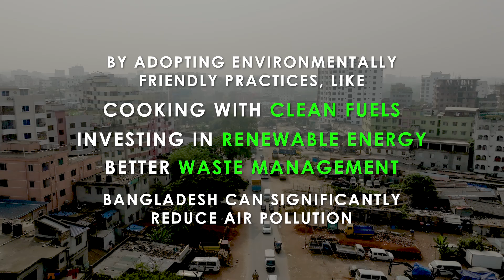Clean Air for Bangladesh: A Greener Future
Clean air is crucial for a healthy Bangladesh, requiring collective action from all. Adopting clean fuels, investing in renewable energy, and improving waste management can significantly reduce air pollution. This video highlights the urgent need for cleaner air in Bangladesh and explores upcoming initiatives to transform the country into a safe, green environment.

💬 Subtitles (CC) available in English, Bangla

00:00 Challenges of air pollution in Bangladesh
00:22 The health costs of air pollution
01:19 Vision for Dhaka's environment
01:46 Bangladesh's future strategies for shaping air pollution policy

বাংলাদেশের জন্য নির্মল বায়ু: একটি সবুজ ভবিষ্যত

একটি সুস্থ বাংলাদেশের জন্য বিশুদ্ধ বাতাস অত্যন্ত গুরুত্বপূর্ণ, সকলের সম্মিলিত উদ্যোগ প্রয়োজন। পরিষ্কার জ্বালানি গ্রহণ, নবায়নযোগ্য শক্তিতে বিনিয়োগ এবং বর্জ্য ব্যবস্থাপনার উন্নতি উল্লেখযোগ্যভাবে বায়ু দূষণ কমাতে পারে। এই ভিডিওটি বাংলাদেশে শুদ্ধ বায়ুর জরুরী প্রয়োজনীয়তা তুলে ধরে এবং দেশকে একটি নিরাপদ, সবুজ পরিবেশে রূপান্তরিত করার জন্য আসন্ন উদ্যোগগুলি অন্বেষণ করে৷ আরও জানুন

💬 সাবটাইটেল (CC) ইংরেজি, বাংলায় উপলব্ধ

বিশ্বব্যাংক সম্পর্কে 🌐 বিশ্বব্যাংক নিম্ন আয়ের দেশগুলির জন্য বিশ্বের সবচেয়ে বড় অর্থায়ন এবং জ্ঞানের উৎসগুলির মধ্যে একটি। এর পাঁচটি প্রতিষ্ঠান দারিদ্র্য হ্রাস, ভাগাভাগি সমৃদ্ধি বৃদ্ধি এবং বসবাসযোগ্য গ্রহে টেকসই উন্নয়ন প্রচারের প্রতিশ্রুতিবদ্ধ।